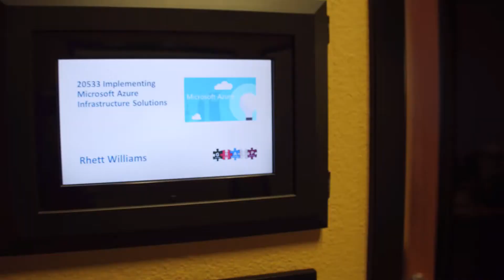Cloud Battle: Microsoft Azure vs Amazon Web Services (AWS)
Thinking of migrating to the cloud? Technical Instructors Rhett Williams and Maz Haq share some of the similarities and differences between Microsoft Azure and Amazon Web Services.

Whichever cloud computing option you choose, New Horizons has the training for both.